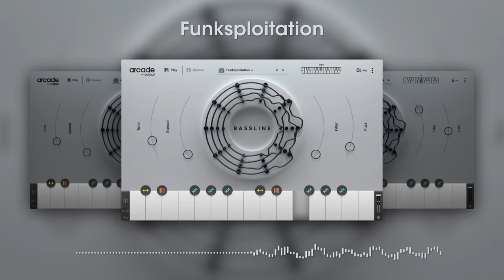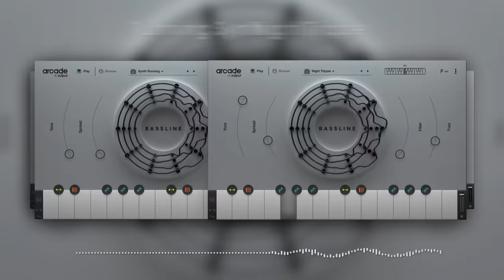Arcade by Output - Introducing Bassline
Bassline - Exclusively within Arcade

Roll deep with a new posse of earth-shaking low end loops bestowed upon us by the bass gods.

Leave it to phat plucks, growling analog synths, and hypnotic vamps to remind you that fat bottoms do, in fact, make the rockin’ world go ’round.